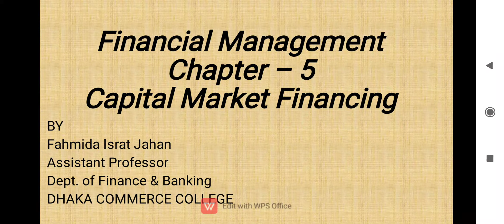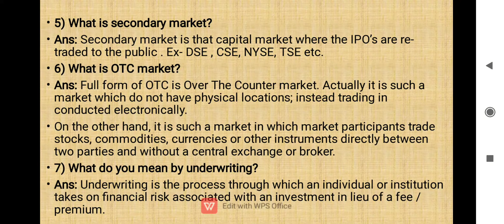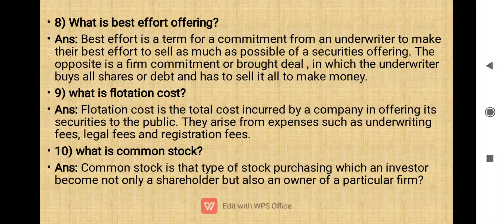Management 4th year, Sub-Financial Management, Date- 09/11/2020, Time-12.20 pm to 1.00 pm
Management 4th year, Sub-Financial Management, Date- 09/11/2020, Time-12.20 pm to 1.00 pm,  Fahmida Israt Jahan, Assistant Professor, Dept of Finance & Banking, Dhaka Commerce College